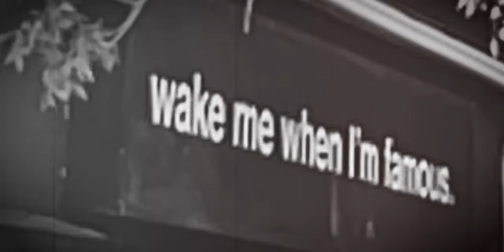Sometimes Life's Amazing (Official Video)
Ryan McMahon // Sometimes Life's Amazing // Live Now //

Producer: Ryan McMahon
Director | Director of Photography: Cathleen Lundgren
Videography: Cathleen Lundgren
Editor: Sean Lyons Video (@seanlyons1586 )
Additional Footage: Codi McIvor

LYRICS:
Rolling around this town
This predictable old grid
Listening to Lucinda in the middle of a fit
temper, temper I gotta remember to keep that cooler head
‘cause sometimes life’s amazing or it’s a maze that I’m lost in

Tried to do it right
But I held the stick too tight
You wouldn’t believe the things that I’ve seen so far
Now all of the days & ways that I’ve changed seems to hit me once again
That sometimes life’s amazing or it’s a maze that I’m lost in

I don’t wanna complain but I might have a favour
Could you help me once again
I don’t wanna remain
Just a part of the rain
That’s falling on your head Rolling around this town still searching for the truth
Taking the pain I’m gonna put it away for good
It’s ok to maybe take the day & just skip right ’til the end

Sometimes life’s amazing (repeat)